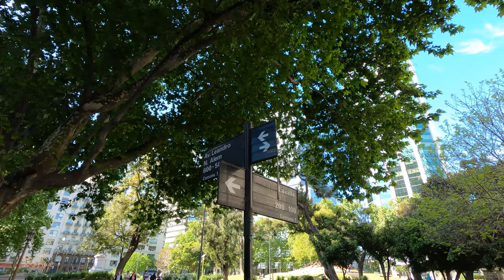Recorriendo CALLE LAVALLE I BUENOS AIRES I ARGENTINA I 4K Walking Tour VLOG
Lavalle es una concurrida calle, que es peatonal desde Avenida Leandro N. Alem hasta Carlos Pelllegrini, y se inicia en la llamada zona centro de la Ciudad de Buenos Aires, Argentina. Su actual nombre le fue dado en 1878, en honor de Juan Galo de Lavalle.

Conocida durante todo el siglo XX como “la calle de los cines”, en los años 1990 sufrió una progresiva decadencia. Hacía 2007 la peatonal había revivido de la mano del turismo.

Nace en la Avenida E. Madero 502, a la altura del Dique 4 de Puerto Madero. Allí pasa entre el Luna Park y la Torre Bouchard y bordea la Plaza Roma.

Desde Leandro N. Alem hasta Carlos Pellegrini es una calle peatonal. Entre Alem y la calle 25 de mayo está, en la vereda norte, el Edificio Bunge & Born, de estilo flamenco. Del lado opuesto, el Edificio Houlder, ocupado por el Banco Meridian, y cruzando la calle se alza la moderna Torre 25 de Mayo. En el n.º 332 hay una pequeña y curiosa casa de estilo tudor y en el n.º 451 está la Comisaría n.º 1 de la Policía Federal.

A la altura 600, hace intersección con la Calle Florida, en el n.º 780 está el Cine Monumental, edificio de estilo art deco tapado por su marquesina moderna, en el n.º 869 está el Cine Atlas Lavalle y en el n.º 940 un gran templo de la Iglesia Universal. Al cruzar la Avenida 9 de Julio (cercana al Obelisco) pasa por el café Petit Colón (en la esquina con Libertad), recorre el lado sur de Plaza Lavalle y el Palacio de Tribunales, en una zona donde abundan los estudios de abogados. Luego de cruzar Avenida Callao y la Iglesia y Universidad del Salvador ingresa en el barrio de Balvanera, una zona más residencial. En el n.º 1958 está la Comisaría n.º 5 de la Policía Federal y en el cruce de la calle Junín se destaca un edificio estilo art deco, del arquitecto Alejandro Virasoro. En el n.º 2366 está la Escuela Primaria Municipal n.º 10 (D.E. 1) "Presidente Manuel Quintana" y en el n.º 2621 está la Comisaría n.º 7 de la Policía Federal. Entre las calles Agüero y Gallo está el Abasto Shopping, antiguo mercado, cuyo edificio monumental data de 1934, frente a un hipermercado Coto.

Ya en el barrio de Almagro está el conjunto Torres del Abasto, y en el cruce de la Avenida Medrano un predio de la Universidad Tecnológica Nacional. La calle Lavalle finaliza en una plazoleta triangular en Gascón 1100, casi esquina con Avenida Córdoba. Es paralela a la Avenida Corrientes, hasta Jean Jaurés, a partir de donde se aleja de ella para acercarse a la Av. Córdoba.